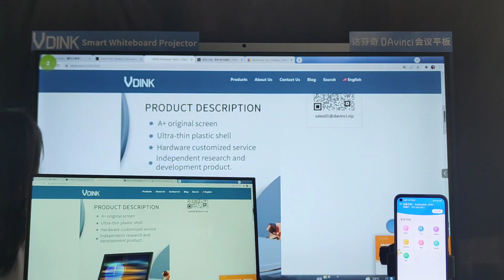Vdink Tablero interactivo hecho a medida, pizarra inteligente para negocios de oficina China Factory